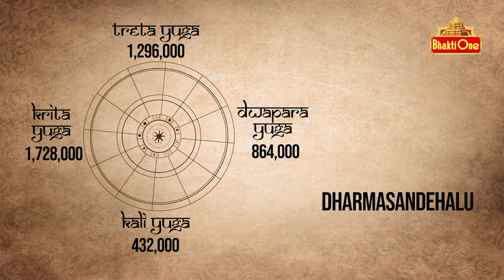Daily Panchangam Telugu | Friday 22nd December 2023 | Bhaktione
Today Panchangam Friday 22nd December 2023 . Watch Daily Panchangam in Telugu with Accurate Muhurtham Timings.